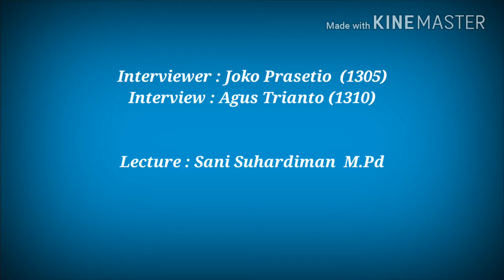UBP Speak English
Buana Perjuangan Karawang University
(Job interview simulation & practice )
Final Exam.

Industrial Engineering  ( TI17 F)
Name :  Joko Prasetio. Nim : 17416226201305
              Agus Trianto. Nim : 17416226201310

Lecturer : Sani Suhardiman, M.Pd